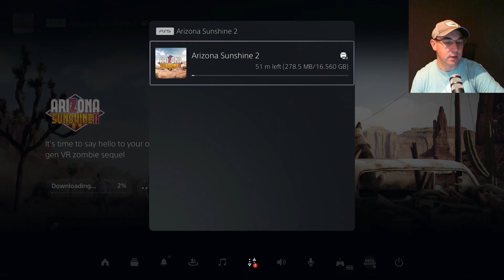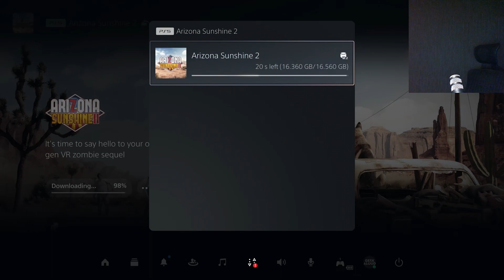Let's Install - Arizona Sunshine 2 [PlayStation 5]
Geek Aloud's LetsInstall of ArizonaSunshine2 on the playstation 5. This install was from a digital copy of the game onto an @PlayStation 5. Internet connection speed is 900MB/s down, 40MB/s up.

Arizona Sunshine is a zombie survival first-person shooter video game released on December 6, 2016. The game is compatible with the HTC Vive, Oculus Rift, Oculus Quest, Valve Index and PlayStation VR virtual reality headsets.[1][2][3][4][5][6] A sequel, Arizona Sunshine 2, was released in 2023.

Arizona Sunshine requires motion controllers for play. The controllers are used to manipulate virtual firearms as well as to interact with the player's inventory and the environment. The player can carry a firearm in each hand, as well as two more in holstered positions, one on either side of the hips. The game supports room scale tracking. In the original version of the game traveling long distances required teleporting by pointing the controller and pressing the appropriate button but a January 2017 update to the game made artificial locomotion (free-roaming) available as an option.

The game includes a campaign in which the player explores environments and finds the tools needed to advance, and a horde mode in which players are confined to a small camp and try to survive against increasingly difficult waves of zombie attacks. The zombies themselves spawn according to the player's chosen difficulty level. On higher levels, zombies can spawn in larger numbers, and tougher zombies with "armor" (e.g. Motorcycle helmets, army uniforms, etc.) spawn more frequently. Both the campaign and the horde mode can be played in single-player and multiplayer modes.[7]

During the campaign the player constantly encounters small groups of zombies which are relatively easy to dispatch. But certain player actions, like picking up certain objects needed to advance the story, trigger a large zombie horde from which the player has to defend themselves by using their weapons and surroundings.

The unnamed player character (voiced by Sky Soleil), awakes in a cave in an Arizona river valley. While exploring his surroundings and killing zombies he encounters, he finds a radio, turns it on and hears, among much static, something which sounds like a human voice. Searching for the source of the signal, the player encounters another radio with a stronger signal and comes to the conclusion that it is sent from a refinery which has been reinforced by the military. But when he reaches the refinery, he sees that it has been overrun by zombies. The player kills them all in a fit of rage and then has a breakdown. After staying the night in a safe room in the refinery, he continues the next morning, aimless and desperate. But after finding another radio, he notices that the signal is still there and is being sent from a town called Sunshine, Arizona. The player continues to the town and finally reaches the radio station, only to find out that no one in the station is alive and the signal is sent automatically. But when he screams his frustrations into the radio station microphone, someone answers him and tells him to wait outside, where he is rescued by a helicopter after withstanding a massive horde of zombies.

Arizona Sunshine received positive reviews for the PC version of the game, while the PlayStation 4 version received mixed reviews. On Metacritic, the game holds scores of 81/100 for the PC version (based on 5 reviews)[8] and 63/100 for the PlayStation 4 version (based on 31 reviews).[9]

Shortly after the game's release, players discovered that certain unadvertised features in Arizona Sunshine were only available on systems with an Intel Core i7 CPU, due to a deal formed between Vertigo Games and Intel.[14] PC Gamer referred to the hardware lockout as "unprecedented" in a video game. After fans expressed concerns, developer Vertigo Games announced that the restricted modes would become available to all players in March 2017.[15] The lockout drew a large negative backlash from the player community,[14] and Vertigo Games unlocked the features to all players a day after the lockout was discovered.[16]